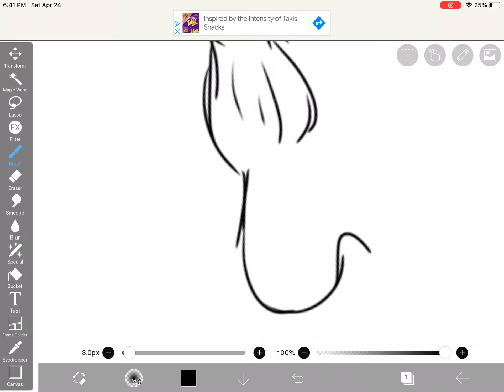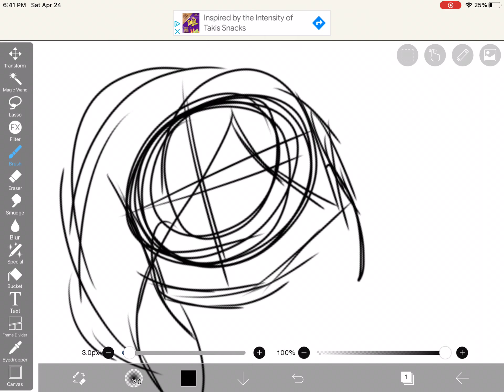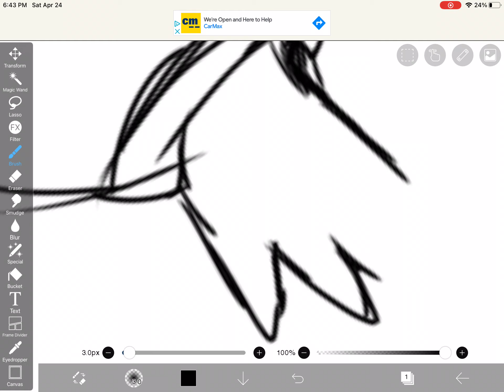Kill The Lights music in the background and I’m also drawing owo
I decided to make a vid with me drawing. Since it gets boring, I decided to add music! This is only part 1. I hope you enjoyed!